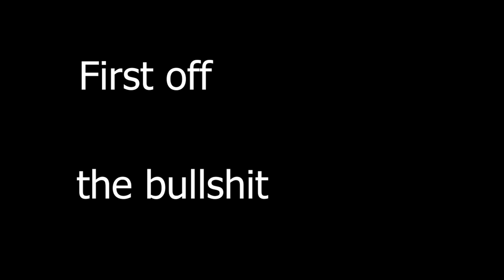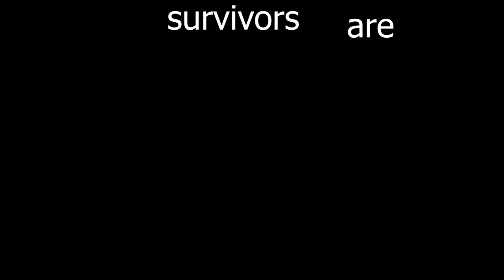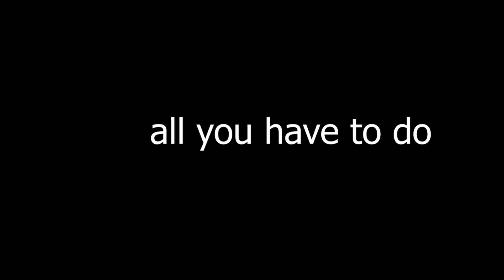what its like to play dead by daylight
toxic